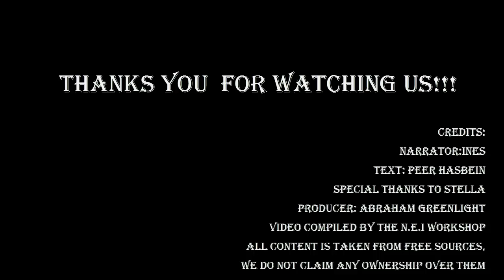Soap Foam 113( February)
Новеллы,сериалы,обзоры.
Шакира родила второго сына.Марк Тачер и Сесилия Галлиано вновь вместе.Кристиан Мейер объясняет свои отношения с Ариадне Диас и празднует победу в суде.Найден последний убийца Моники Спир.Нинель Конде испытывает разнообразные проблемы.Габи Эспино и её новый друг.